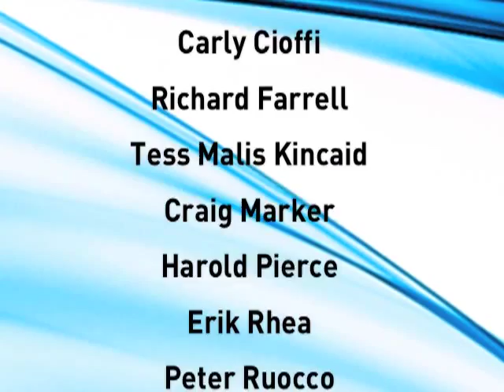Marin Theatre Company's production of Seagull (Jan-Feb 2011)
Marin Theatre Company | World Premiere
By Anton Chekhov | New Version by Libby Appel
From a literal translation by Allison Horsley
Directed by Jasson Minadakis | Jan 27 - Feb 20, 2011